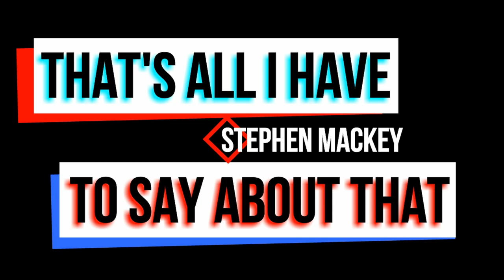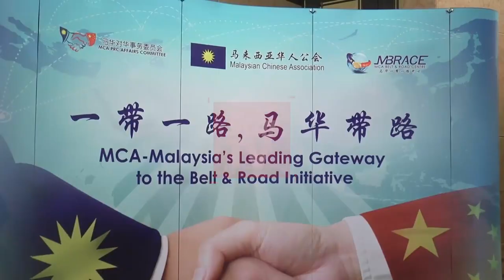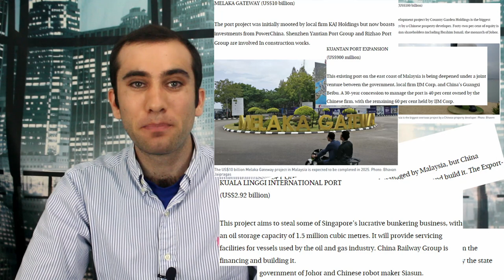Malaysia Takes on China’s One Belt One Road Project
Malaysia is leading the charge of developing countries rejecting Chinese funds. Here’s what China’s One Belt One Road policy is, and why it is rubbing so many developing countries the wrong way.